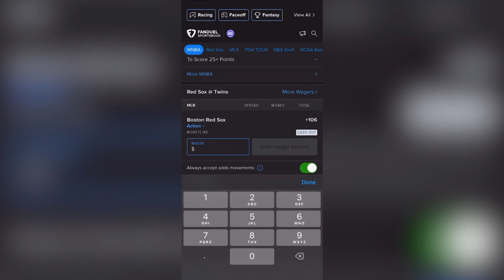Bob Ryan STUNNED by Dr. J.’s NBA All Time NBA List 🤬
In this riveting episode, renowned sports analyst Bob Ryan is left astounded by Dr. J.'s All Time NBA List. 🏀

Join us as we dive deep into Dr. J's insights, exploring why he's chosen these iconic players as the greatest in NBA history. Get ready for the high-energy discussion filled with anecdotes, statistics, and the inside scoop only a basketball legend like Dr. J could provide.

Engage with us in the comments - do you agree with Dr. J's selections or is your All Time NBA list different?

We're all about connecting the basketball community and your thoughts matter!

Remember, the game never stops, and neither do we.